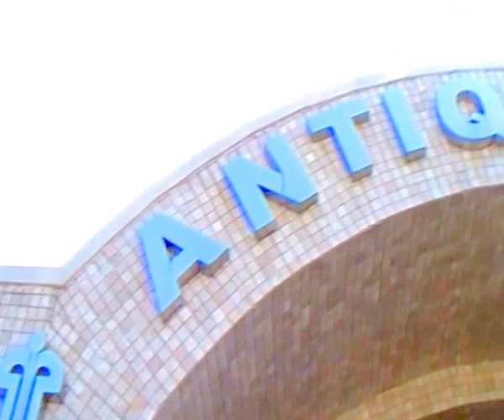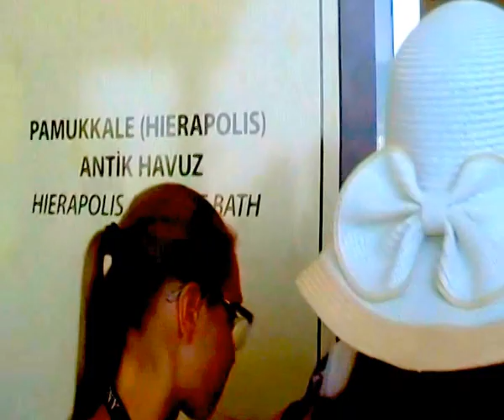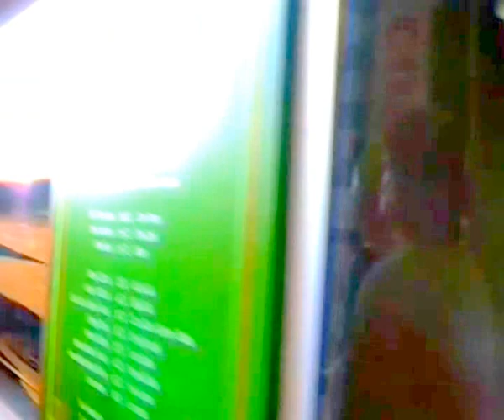Турция, Паму-Калле - бассейн Клеопатры